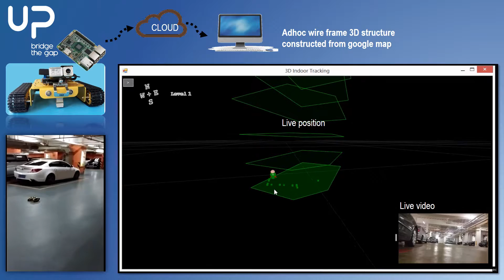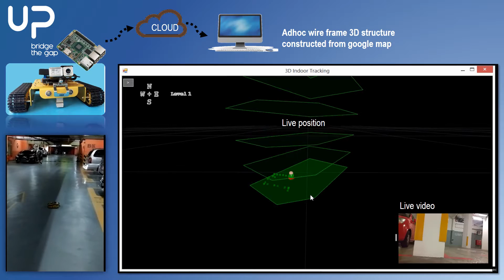Robot and Indoor navigation powered by the UP board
Main features:
Using IMU sensors and algorithm with UP in a robot, for indoor tracking and navigation while capturing and streaming live video.
Target market:
Security. For anti terrorism, robot airport petrol, etc.
Logistic.